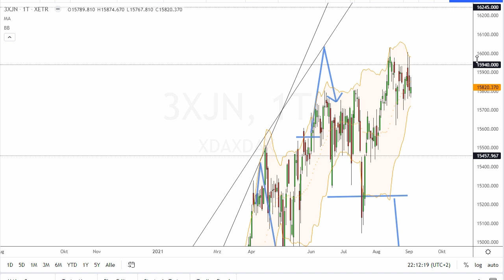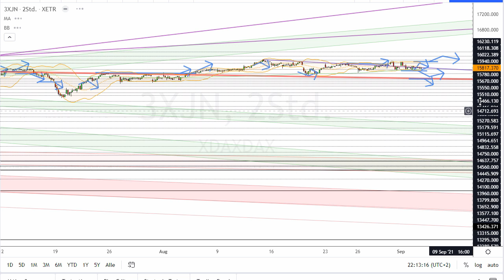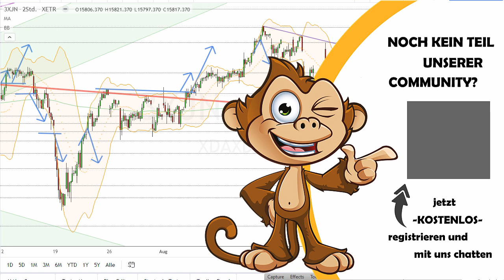Dax Analyse 03.09.2021